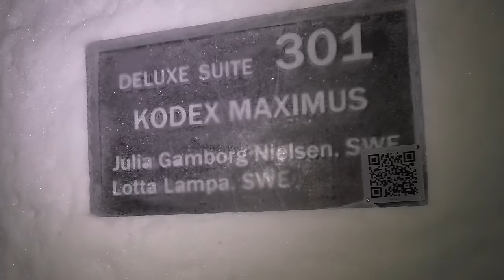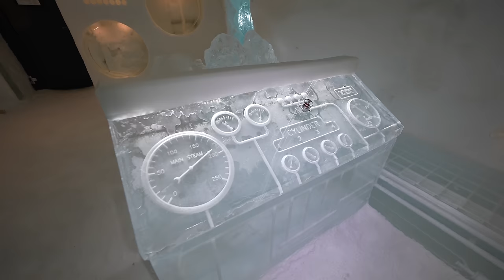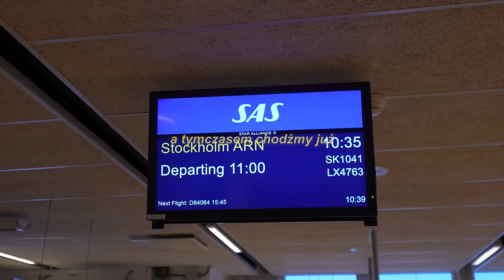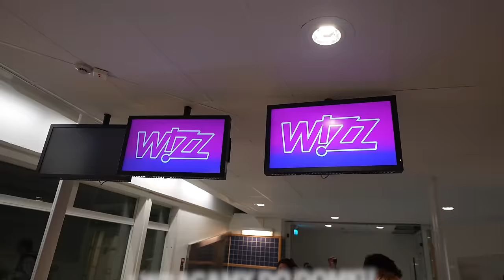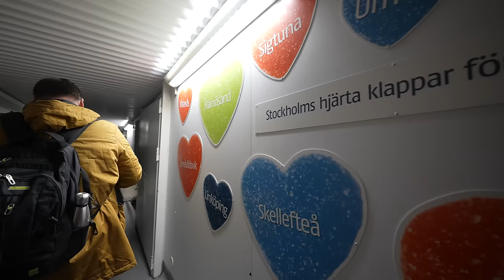SPĘDZILIŚMY NOC W LODOWYM HOTELU!